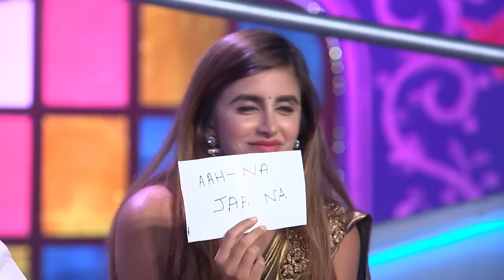MTV Splitsvilla 12 | Episode 10 Highlights | Double whammy: Oracle का पहला message!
Double whammy:Oracle का पहला message!

Welcome to the MTV Splitsvilla Season 12! Get ready for a thrilling ride as love, drama, and competition come together in the ultimate battle for romance. In this highly anticipated season, 20 gorgeous contestants from all walks of life will face off against each other to find true love and emerge victorious.

Hosted by the charismatic duo, Rannvijay Singh and Sunny Leone, MTV Splitsvilla Season 12 promises to be bigger and better than ever before. With their charm and wit, Rannvijay and Sunny will guide the contestants through a series of exciting challenges, tests, and tasks that will push them to their limits and test the strength of their relationships.

Follow their journey as they navigate the ups and downs of relationships, form connections, face betrayals, and experience the rollercoaster of emotions that Splitsvilla is known for. Who will find their perfect match? Who will be left heartbroken? And who will emerge as the ultimate king and queen of Splitsvilla?

Don't miss a single moment of this exhilarating season! Get ready to witness love, drama, and fierce competition like never before in MTV Splitsvilla Season 12!